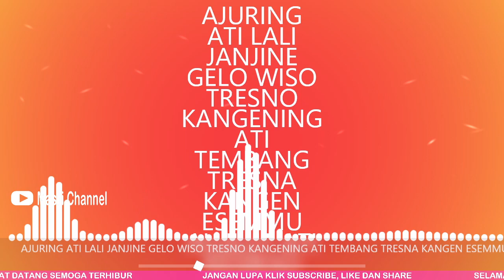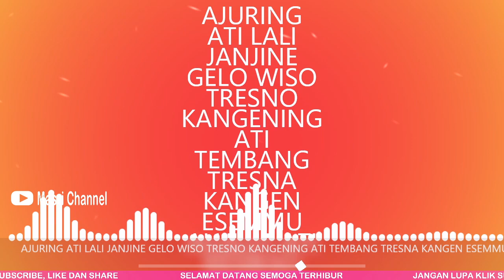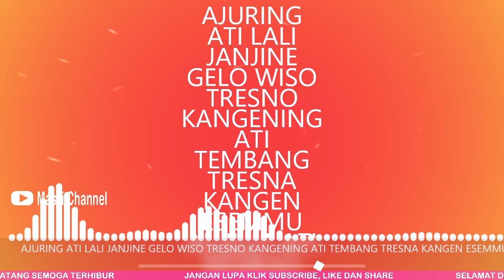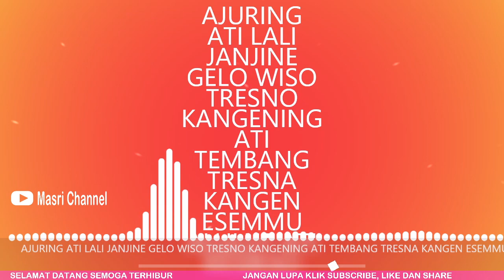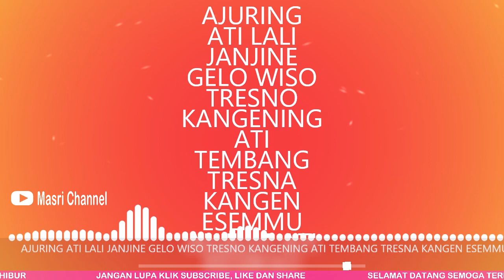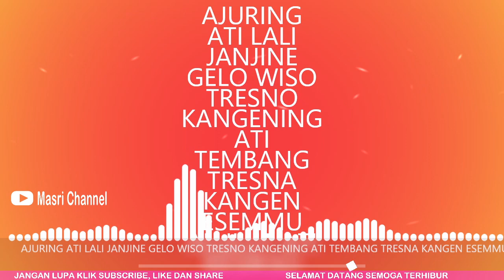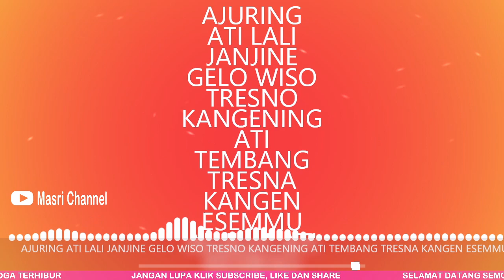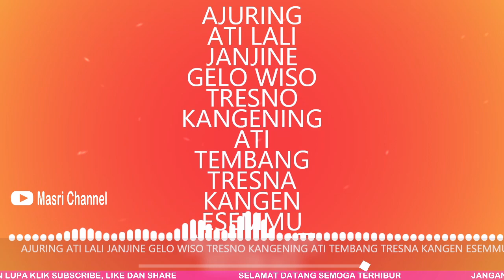AJURING ATI LALI JANJINE GELO WISO TRESNO KANGENING ATI TEMBANG TRESNA KANGEN ESEMMU.